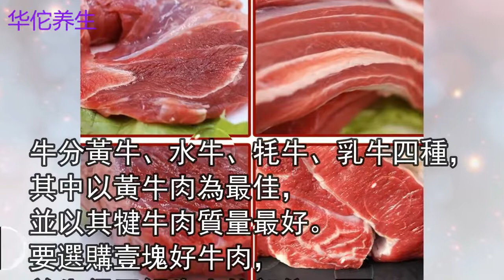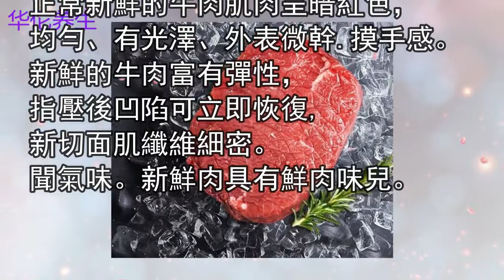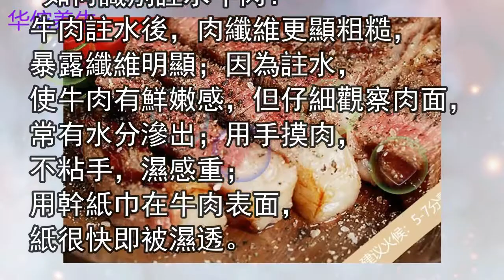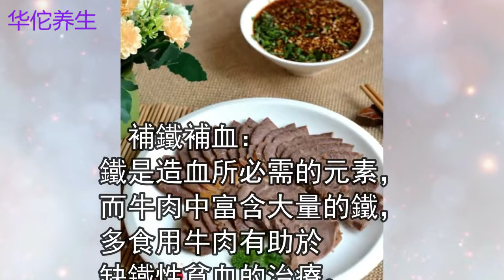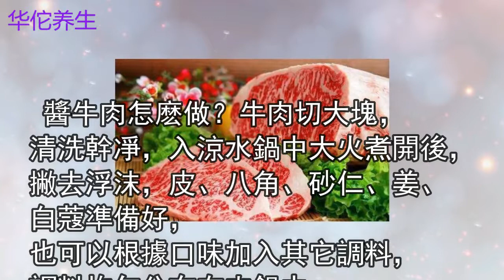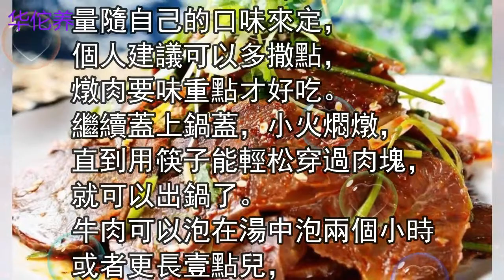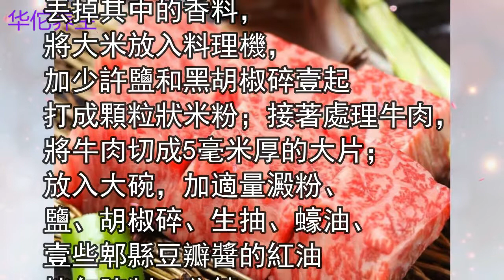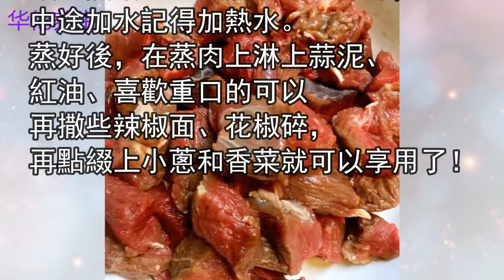牛肉的功效和做法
名家解读中医四大经典-黄帝内经-伤寒论-金匮要略-神农本草经